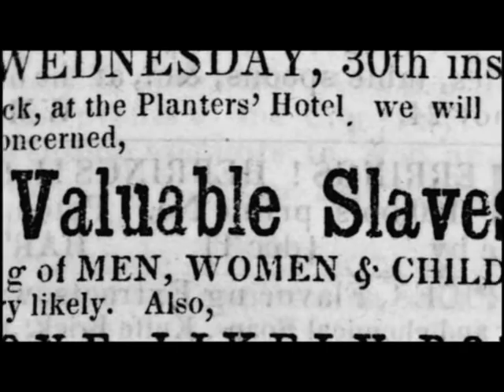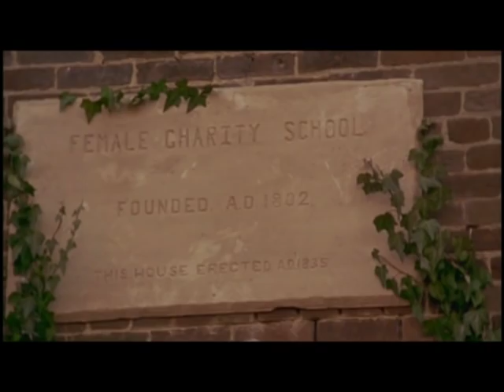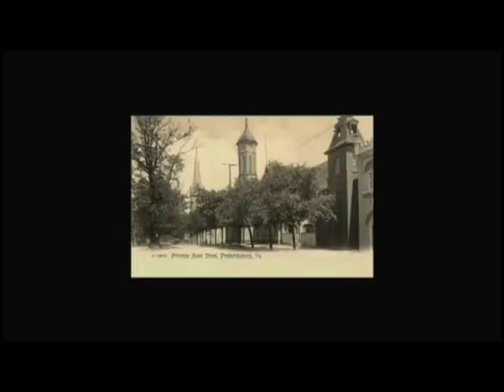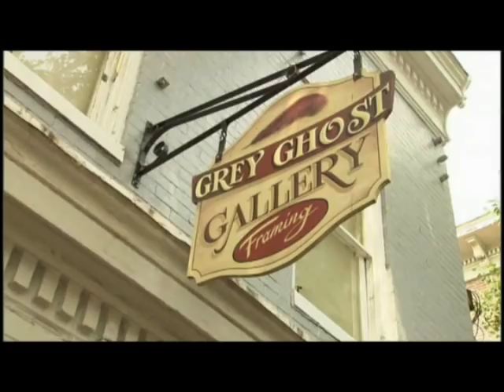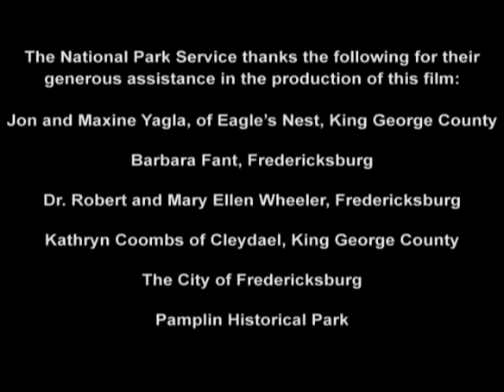Civilians and the Civil War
This short film looks at the experiences of civilians in Fredericksburg, Stafford, and Spotsylvania, VA, during the Civil War.